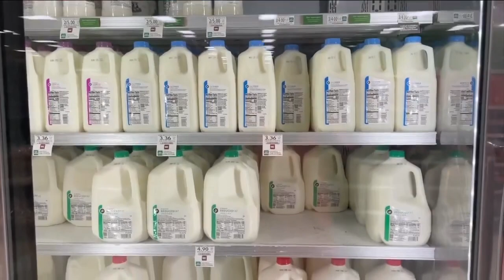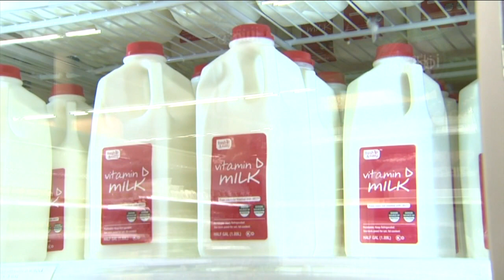Can you use cow's milk as alternative for baby formula?